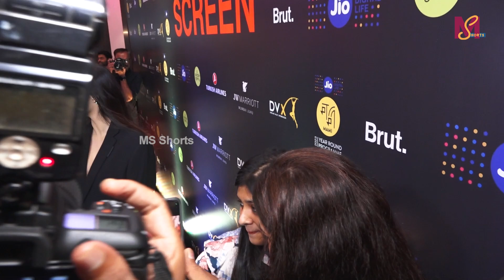Sonam Kapoor Gives Boss Vibes In A Black Formal Attire At Jio Mami Mumbai Film Festival | MS shorts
Sonamkapoor Gives Boss Vibes In A Black Formal Attire At Jio Mami Mumbai Film Festival